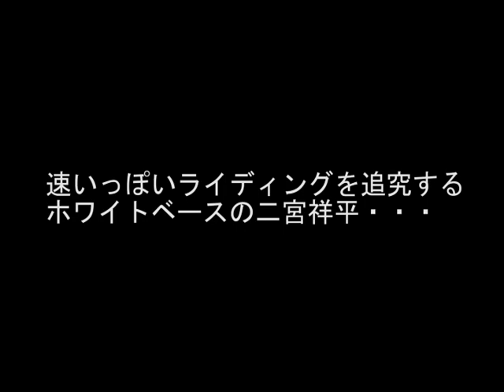公道ヒザ擦り写真の撮り方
速いっぽいパーカーやTシャツはホワイトベースオンラインショップで。